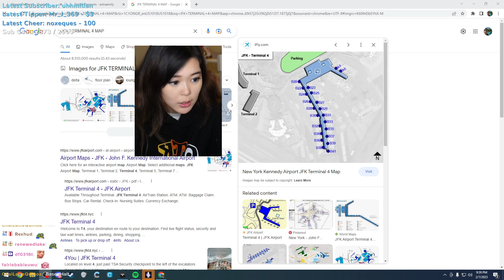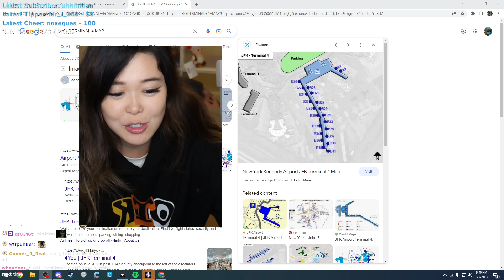Emily Almost Didn't Make It Back To Texas...